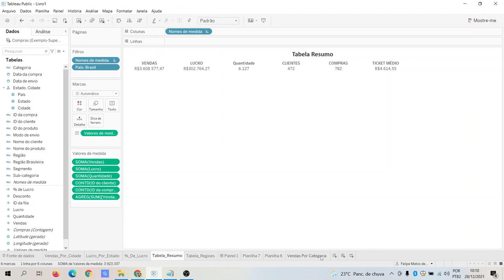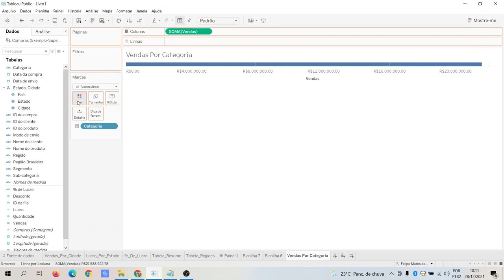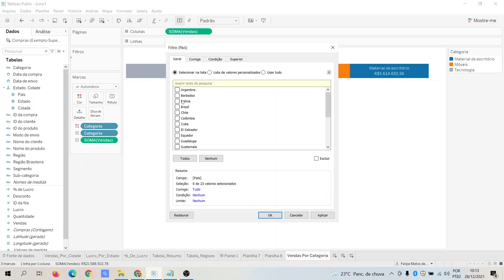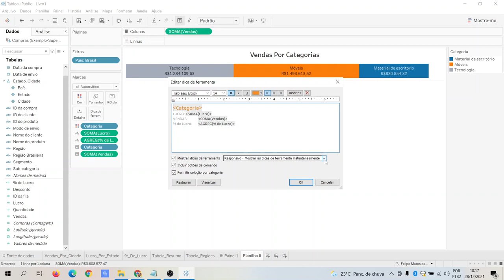VÍDEO 14 - STACKBAR NO TABLEAU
Fala pessoal!

Nesse vídeo eu vou te mostrar mais uma aplicação possível no Tableau para auxiliar na tomada de decisão.